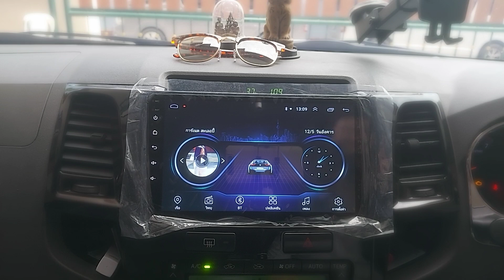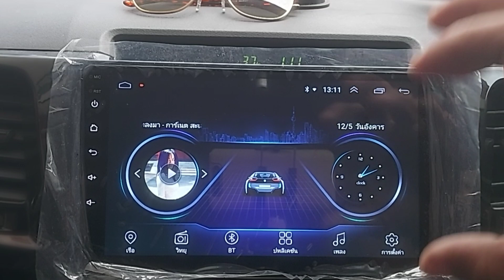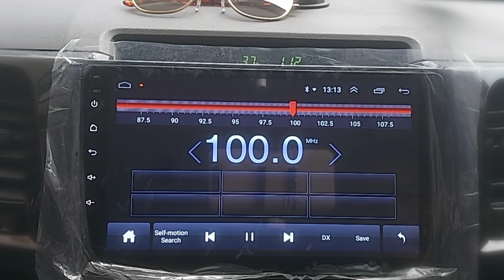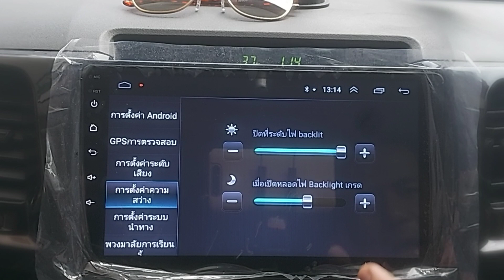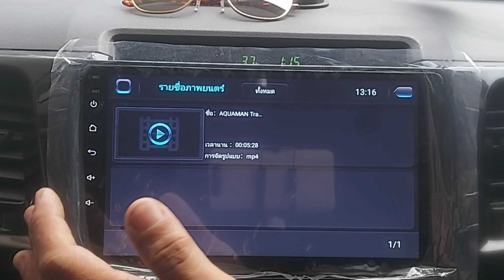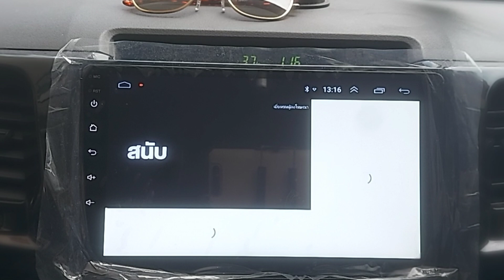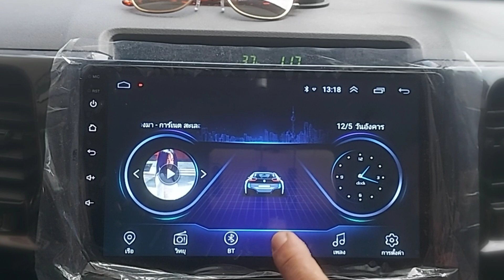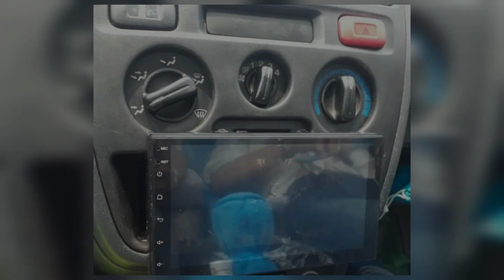รีวิว จอ Android แท้ติดรถยนต์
รีวิวจอ Android แท้ติดรถยนต์จอกระจกแท้ IPS ร้านโคตรไอทียานยนต์ตลาดพูนทรัพย์